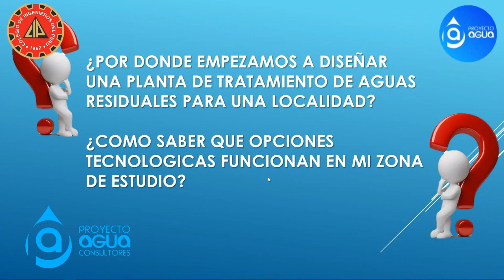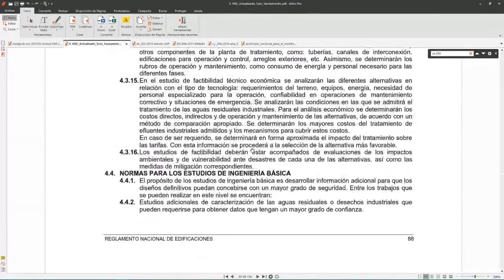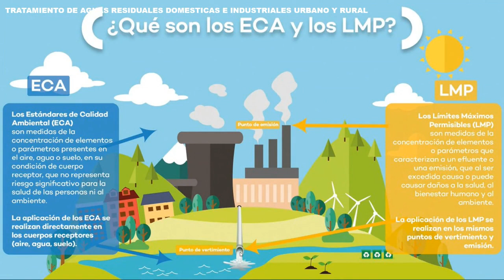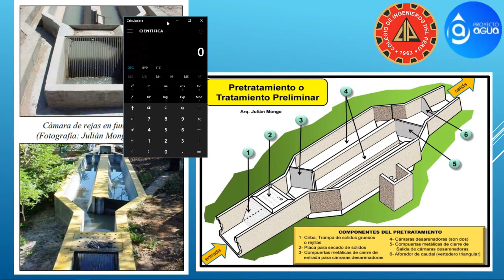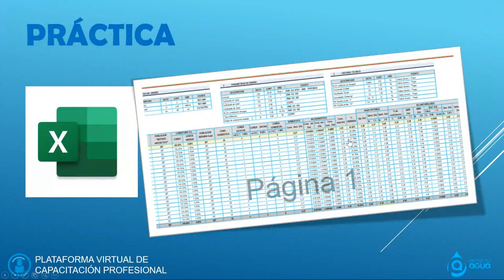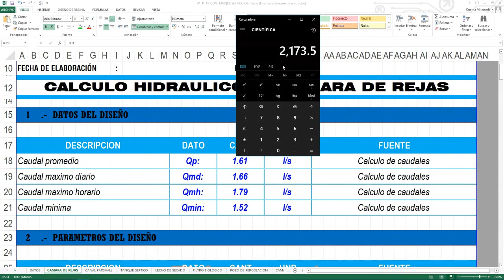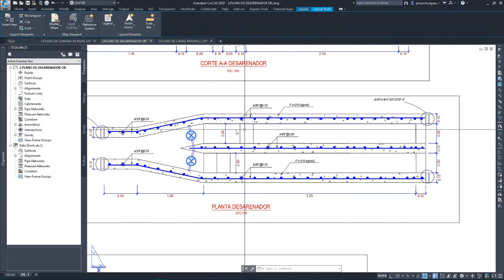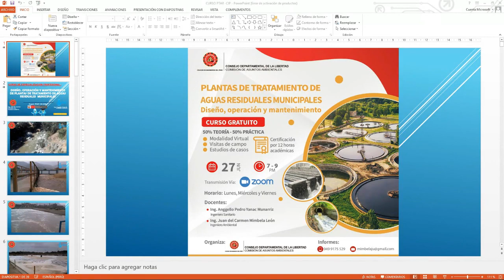DISEÑO DE PLANTAS DE TRATAMIENTO DE AGUAS RESIDUALES MUNICIPALES PARA EL ÁMBITO URBANO Y RURAL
DISEÑO HIDRÁULICO DE PLANTAS DE TRATAMIENTO DE AGUAS RESIDUALES MUNICIPALES PARA EL ÁMBITO URBANO Y RURAL

Para Expedientes Técnicos